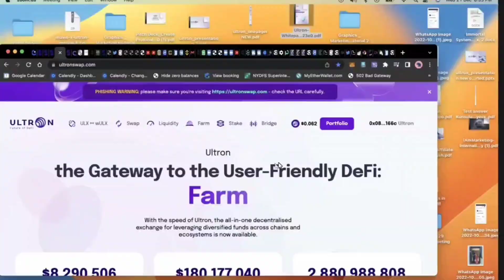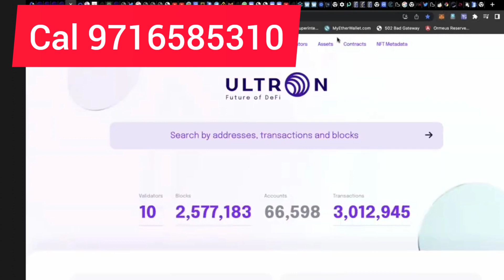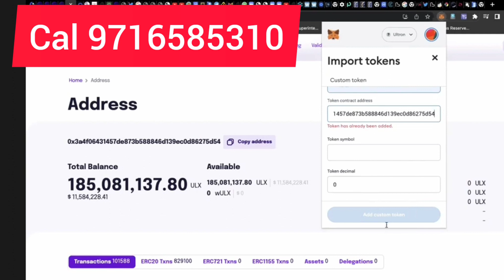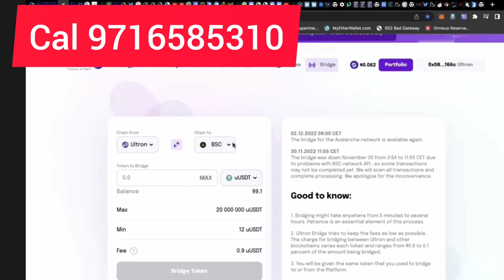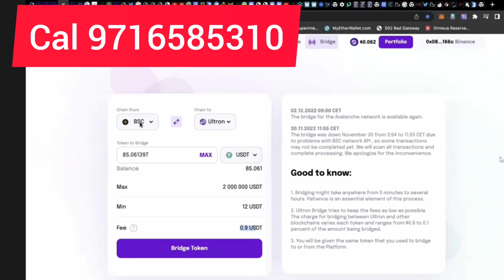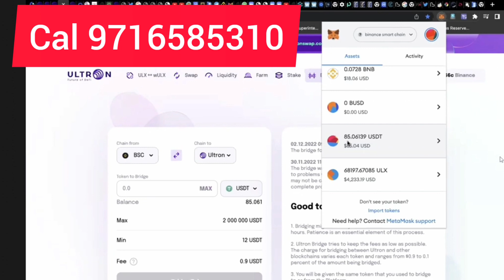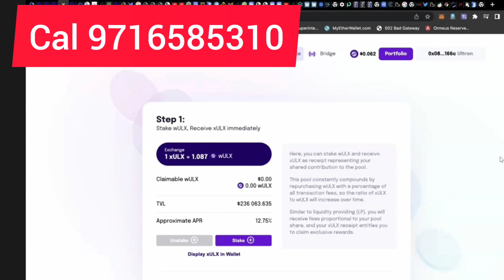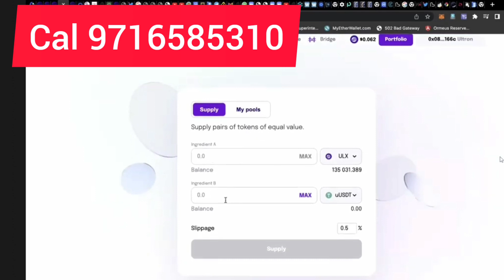ultron mavie how to withdraw swap mavieglobal ultronswap ultron coin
Registation Link✅

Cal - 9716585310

1. Ultron Foundation is the first and only Layer-1 blockchain on the planet with its own native decentralized applications (dApps).

2. It's not an idea, but already over 18 months of blockchain development, and the Ultron mainnet was launched on 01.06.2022.

3. Team of 30+ developers, over 9+ years of experience in leading blockchain development (Layer-1 as well).

Registation Link✅

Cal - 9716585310